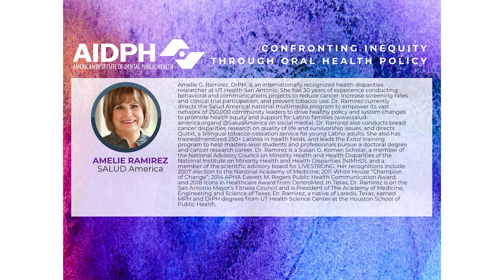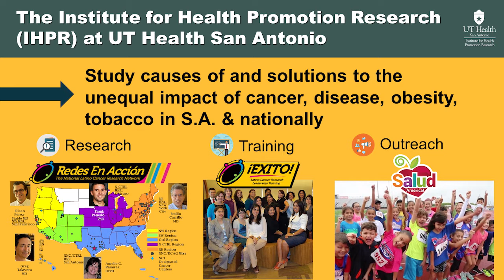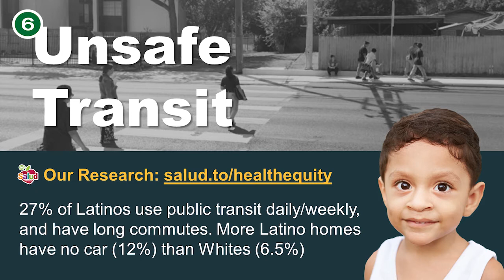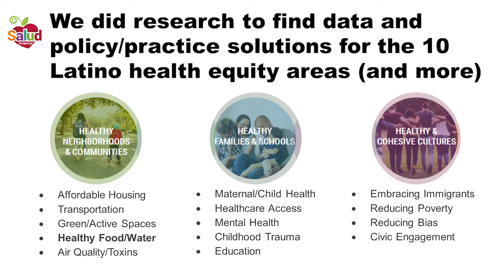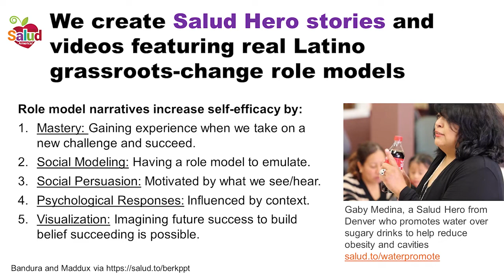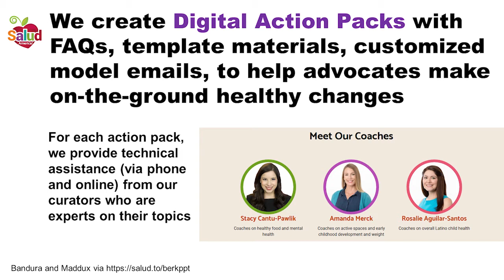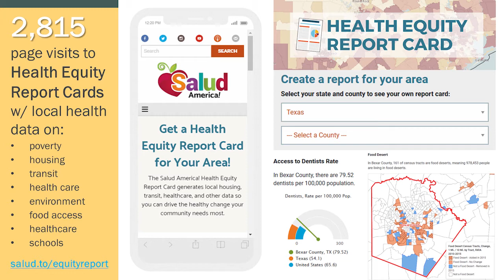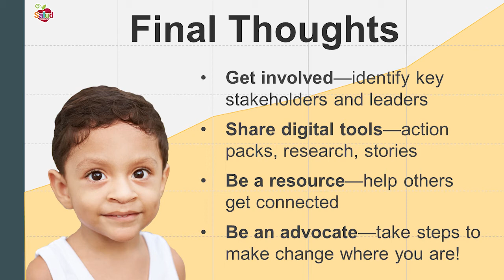Using Digital Advocacy Strategies to Promote Public Health & Health Equity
Amelie Ramirez, DrPH
UT Health San Antonio
AIDPH 2020 Colloquium: Confronting Inequity through Oral Health Policy